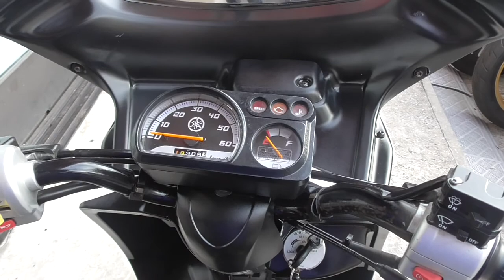ギア 2015年 中古車 バイクショップ名:株式会社きんしば